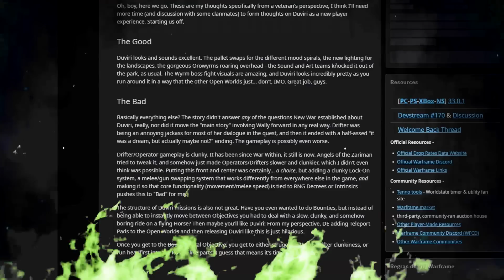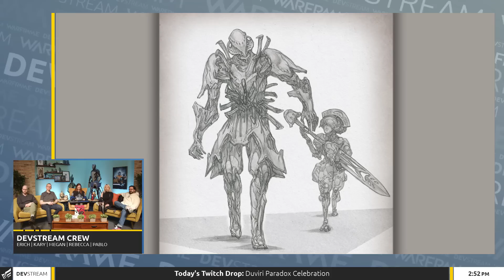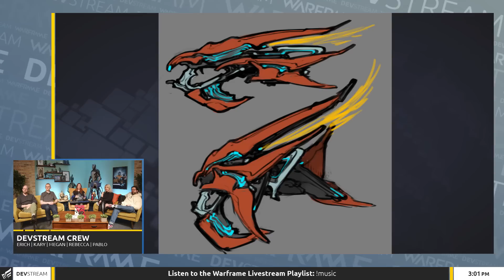Warframe: We love Updates - Echoes Of The Duviri - Devstream 170 in a nutshell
Huge thanks to SpaceWaifuArt on twitter for the help with the thumbnail!